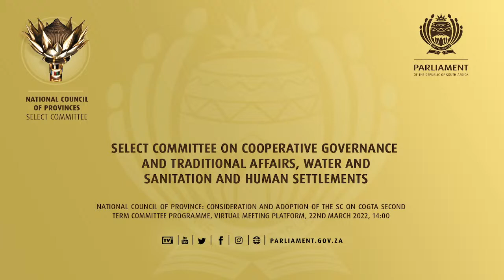Select Committee on Cooperative Governance and Traditional Affairs, Water and Sanitation and Huma…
National Council of Province: Consideration and Adoption of the SC on COGTA Second Term Committee Programme, Virtual Meeting Platform, 22nd March 2022, 14:00